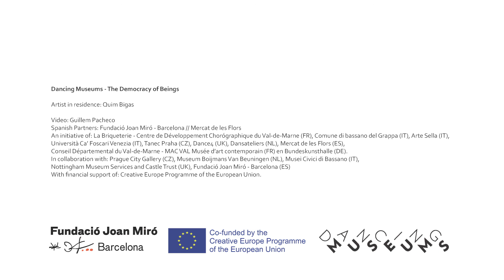Dancing Museums 2 - Quim Bigas - April 2021 residency summary